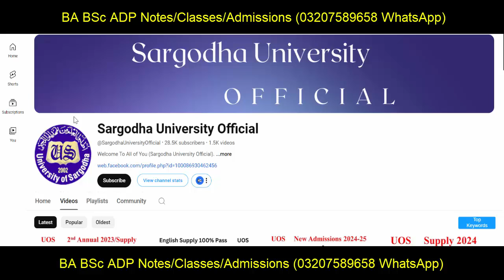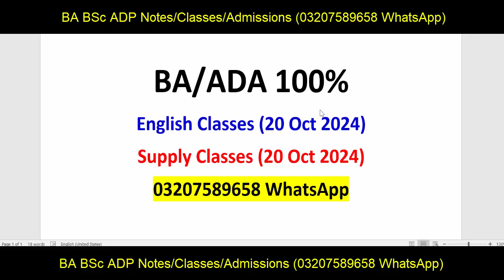Good News BA BSc ADP Supply Students UOS | ADP English Supply 2024 UOS | ADA ADS English UOS Fail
Sargodha University
Adp Admission
Uos Exams
Uos Admission Ba Bsc Adp
uos
ba
bsc
adp
adc
ada
ads
uos exams
uos supply exams
uos results
university of sargodha
uos exams
uos admissions